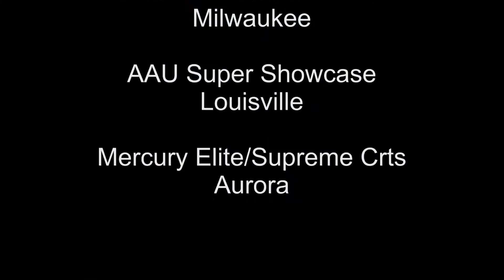Nick Welter 6'5" SF of Illinois Celtics 17u - Class of 2016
Class of 2016 6'5" SF Nick Welter of Plainfield South (IL) HS and Illinois Celtics 17U. Filmed 2015